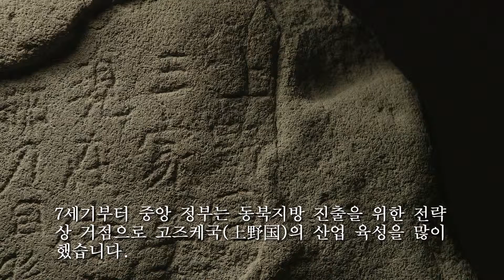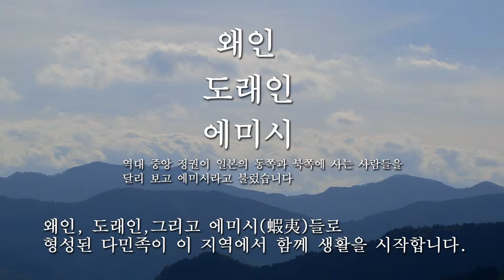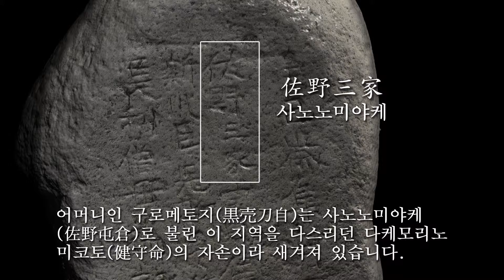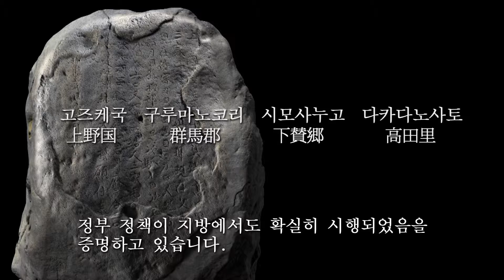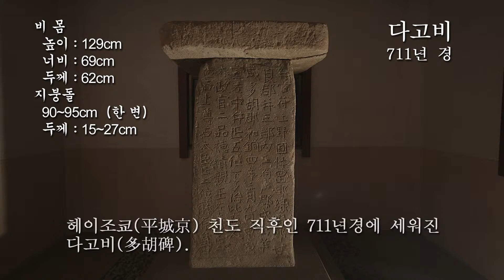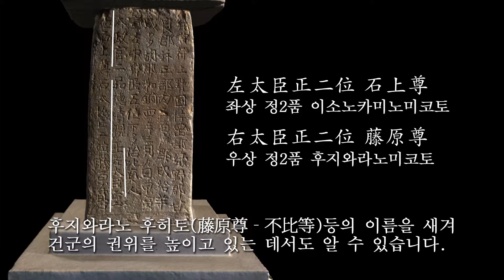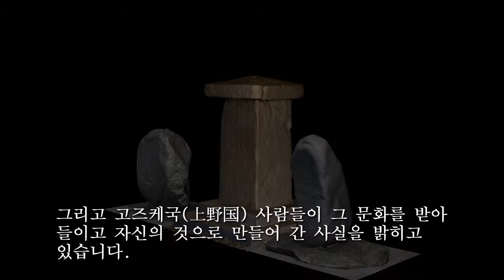고즈케산비（上野三碑）The Three Stelae of Kōzuke【Korean sub①】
일본 열도 동부의 고대 코스게국(현 군마현)에 있는 세 개의 비석 「코스게 삼 비」는 일본에서 18 예 밖에 현존하지 않으며, 고대의 비석 중에서도 가장 오래된 비석 군으로써 중요시 되어왔다.
이를 야마노우에비(681년), 타고비(711년경), 야마노우에비(726년)로 칭하고 있다. 세 비석의 기록 형태는 코스게국에 정착한 조선반도의 도래인에 의해 초래된 것으로 그들과의 밀접한 교류 속에 당시의 수도(아스카, 나라)에서 멀리 떨어져 있던 이 고장의 사람들에 의해서 문자로 조각된 것이다.    야마노우에비는 일본어의 어순으로 한자를 나열한 가장 오래된 역사 자료이다. 타고비는 18세기 이래 중국의 「서(書)」의 본보기가 되었다.  가나이자와비는 이 지역에 있어서의 불교의 확대를 조각한 것이다. 이 세 비석은 동아시아에 있어서 문화 교류를 보여주는 지극히 중요한 역사 자료이다.
세 비석에 새겨진 내용은 중국을 기원으로 하는 정치제도・한자문화, 인도를 기원으로 하는 불교가 유라시아 동쪽 끝의 땅인 일본에 도달한 것뿐만 아니라, 보다 멀리 떨어진 동부의 코스게국에 다수의 도래인의 이동과 함께 전래되고 그 지역의 사람들에게 수용되어 널리 퍼져간 것을 증명하고 있다.
이러한 세 비석은 역사적 문화적 사회적으로 세계기억유산에 어울리는 희유한 가치를 가진 것이라 할 수 있다.